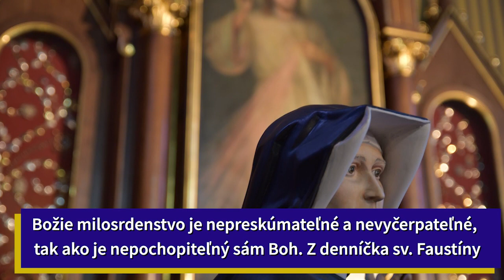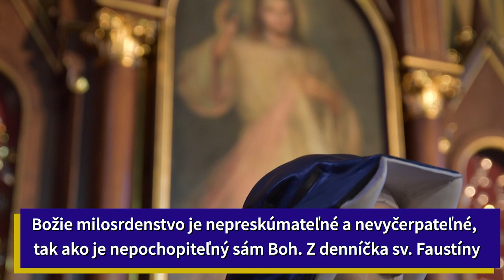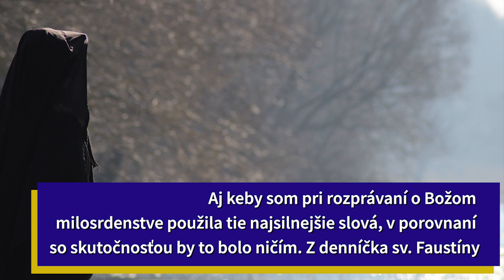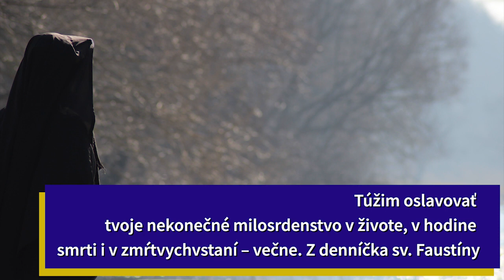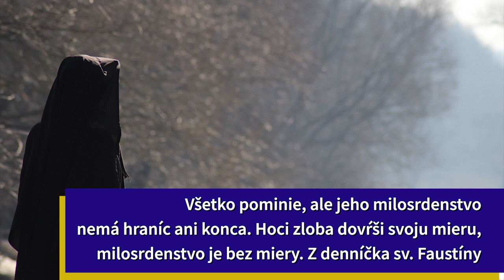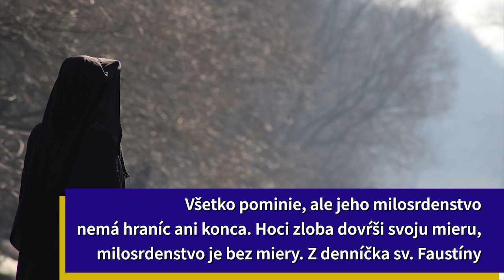Božie milosrdenstvo - denníček sv. Faustíny - rozjímania - vysielané: 11 1 23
Aj tieto príspevky sú len vďaka Vašej finančnej podpore, ĎAKUJEME VÁM. Ak nás chcete podporiť môžete tak urobiť TU

‼️náš čas sa kráti 😭😭😢‼️stále tomu neveríte❓Nakoľko nám sociálne siete reálne blokujú vysielania aj prenosy, príspevky, posty,...  prosíme Vás🙏 pridajte sa do skupín aby sme zostali v kontakte
⏩ na SIGNÁLE✅ :